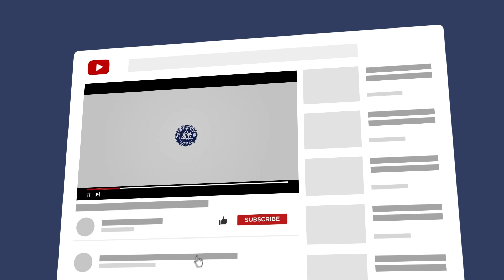Neuroscience and Jiu-Jitsu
In this video, brothers and professors Pedro, Gui, and Joaquim Valente delve into the critical role neuroscience plays in self-defense training. They argue that a foundational understanding of neuroscience is essential for every self-defense instructor, highlighting how brain function and response mechanisms significantly influence learning and performance in high-stress situations. Join the Valente Brothers as they explore the intersection of martial arts and cognitive science, shedding light on innovative teaching methods that enhance students’ ability to defend themselves effectively.